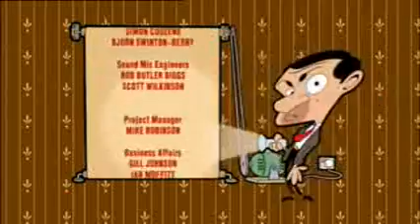Mr Bean the Animated Series Episode 1 – In The Wild Online